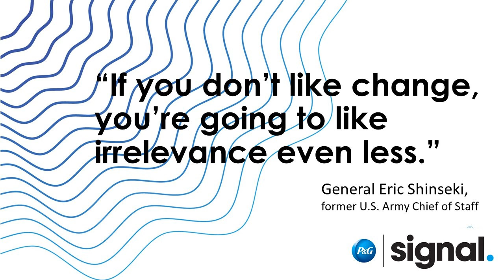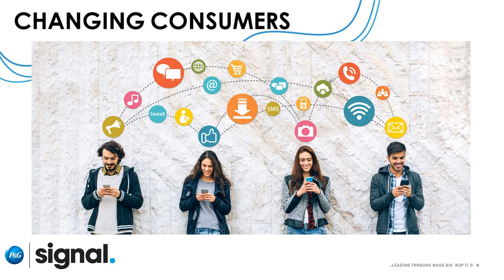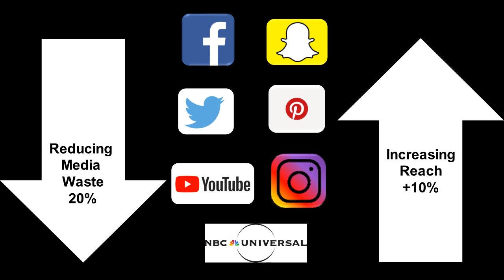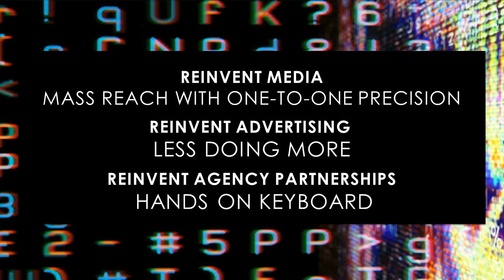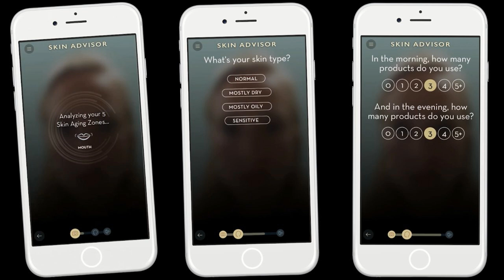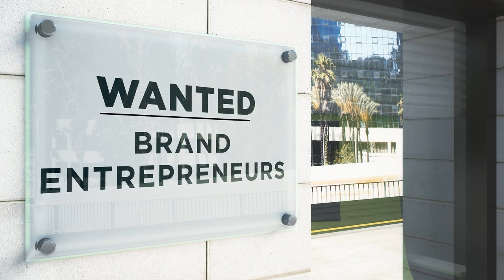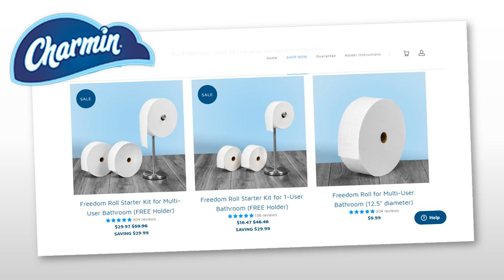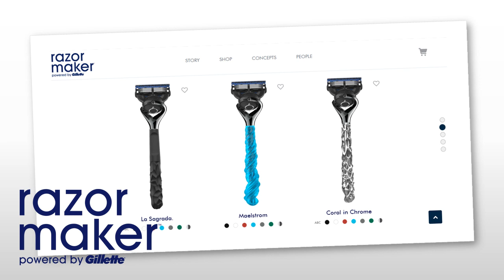Best of MSI - Leading Mass Disruption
Mass marketing is being disrupted, and P&G’s objective is to lead that disruption. Traditional mass media are continuing their steady decline, while digital media and ecommerce are increasingly dominating. This requires a reinvention of brand building - from wasteful mass marketing, to mass one-to-one brand building fueled by data and technology. This means for marketers to take control, get their ‘hands on keyboard’, and increasingly act as brand entrepreneurs. In this session Stan will provide a glimpse of the reinvention taking place at the world’s largest marketer.